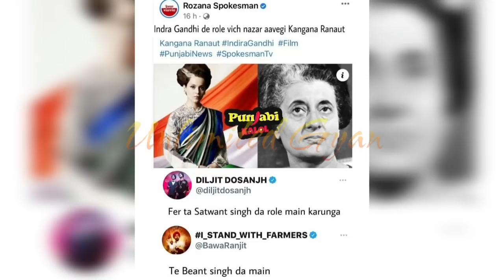🔴 Live ! Hune Deep Sidhu Vare Ayi Good News | Lakha Sidha Khilaf Vaddi Sajish Da Pardafash